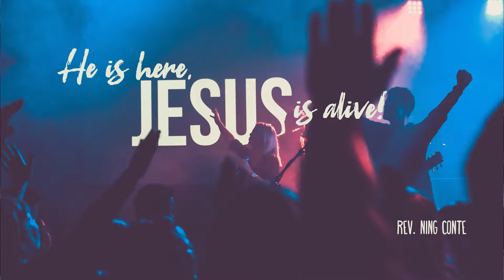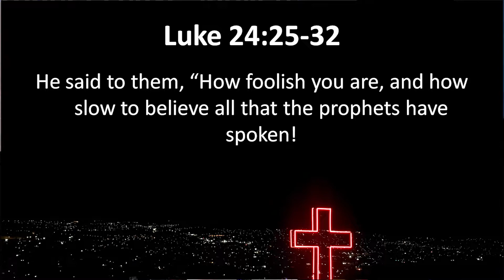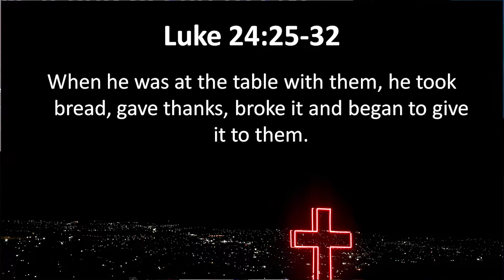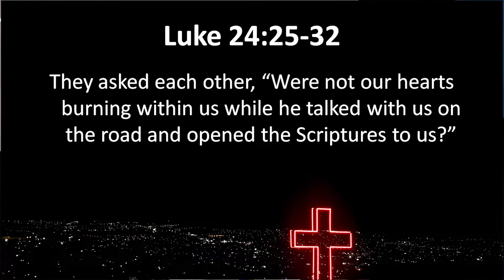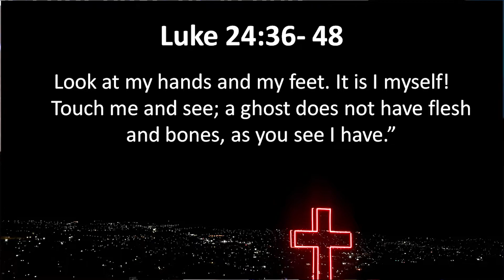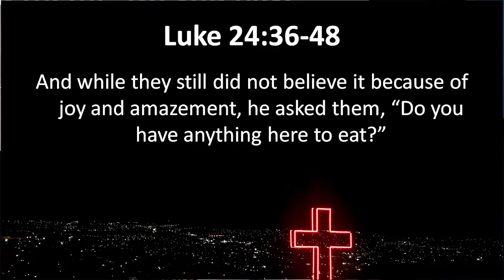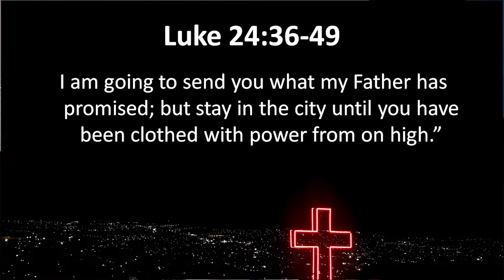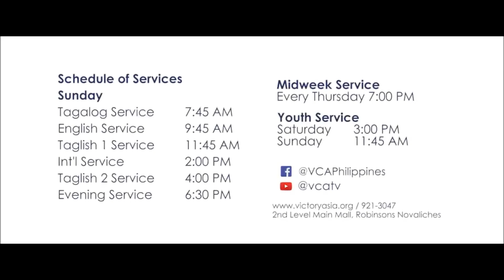He is Alive. Jesus is Here! - Reverend Ning Conte